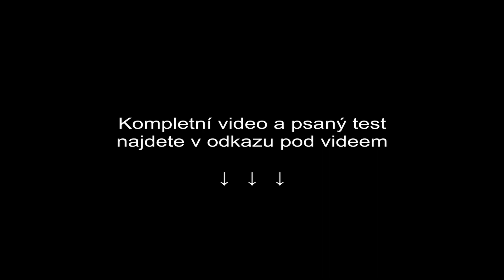Harley-Davidson Road Glide ST: Sport ve 400 kilech železa?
V neděli vyhraješ, v pondělí prodáš. Jak se ale tohle heslo dokáže projevit u výrobce cestovních cruiserů? Ne, tohle není ultimátní sporťák, spíš rozumná cesta, jak do Road Glide dostat pořádný motor. I když… Jakmile vás to popadne, tak se i s touhle velkou těžkou almarou svezete překvapivě sportovně.